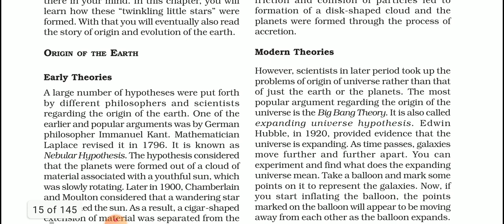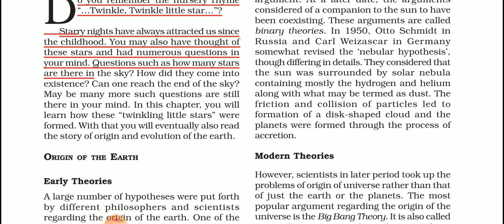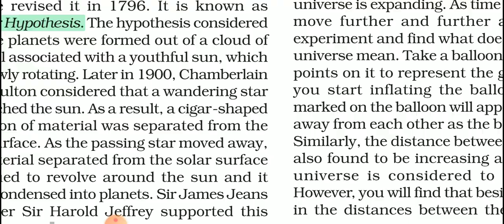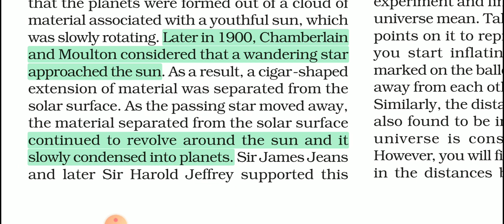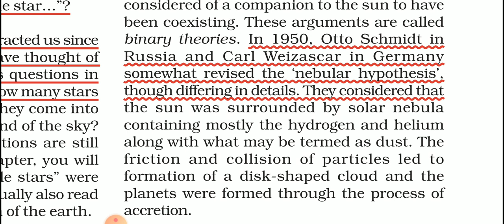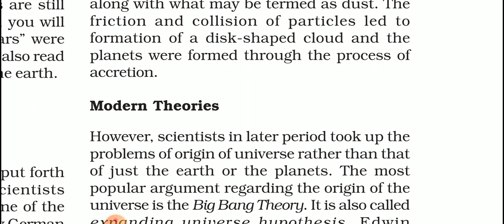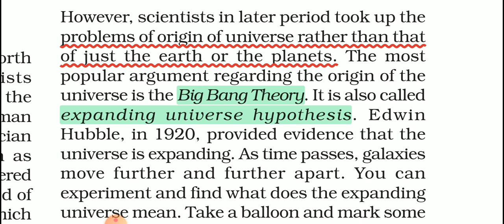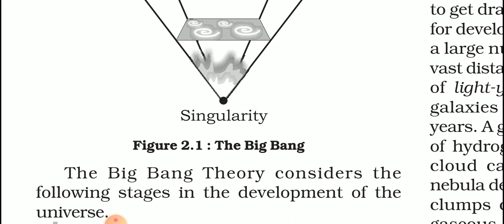Class 11th Geography Chapter 2 The Origin and Evolution of Earth ( Part 1 )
Fundamentals of Physical Geography Chapter two

CLASS 11 GEOGRAPHY CHAPTER 2 ( FUNDAMENTALS OF PHUSICAL GEOGRAPHY : BOOK 1 )
Class 11th Geography chapter 2 The Origin and Evolution of Earth

CLASS 11 GEOGRAPHY CHAPTER 1 GEOGRAPHY AS A DISCIPLINE ( FUNDAMENTALS OF PHUSICAL GEOGRAPHY : BOOK 1 )
CLASS 11 GEOGRAPHY for IAS / IPS / IFS / UPSC / UPPCS / UPPSC / STATE PCS / SSC CGL / SSC / BANK / COMPETITIVE EXAMS